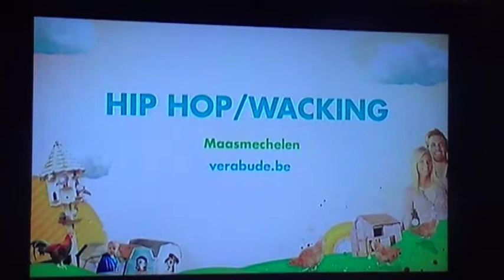dansen op rangeerterrein antwerpen noord + in de werkplaats